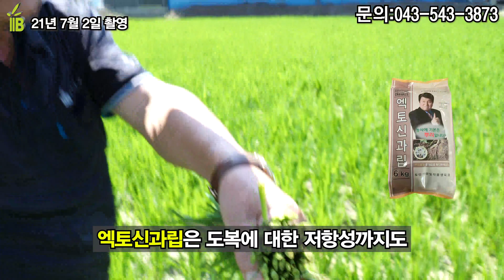[바플티비]올해 벼농사 큰일입니다!(현장강의)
전국적으로 벼의 분얼이 안되고 있고
저온으로 인한 생육의 문제들이 생기기 시작하고 있습니다
이 영상을 보시고 벼농사 기후변화에 대한 대응을 하시기 바랍니다!

   게시 및 변경을 원하실때는 꼭 허가를 받고 사용하시길 바랍니다.